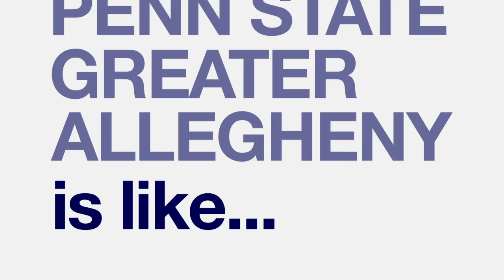It's Your Time - Greater Allegheny - Why Greater Allegheny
Penn State Greater Allegheny gives you the family feeling of a smaller campus with the advantages of a major university, close to a major city. Choose your style of living and learning as you earn a Penn State degree.